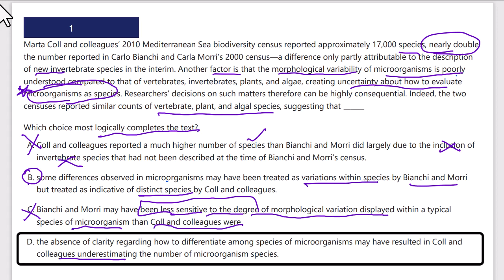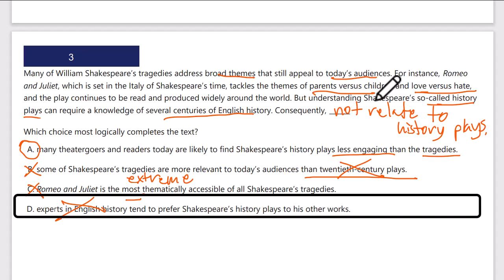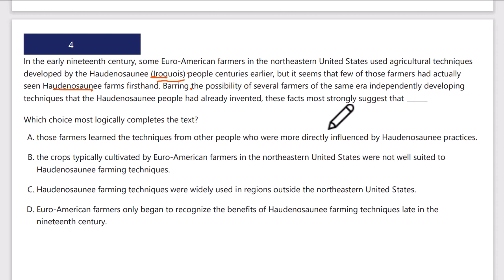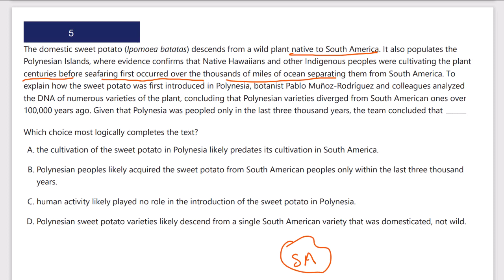Inferences Hard Q1-Q5